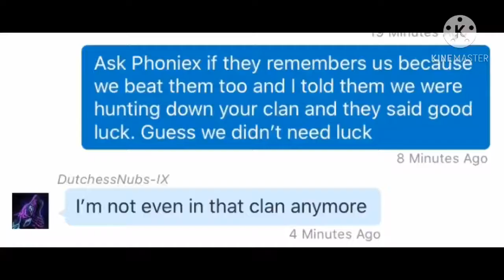Lady Bums boss battle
Back story is, this user and her clan trolled my noob friends and thought that they were good but they are just toxic one trick pony’s , and I dislike using the word toxic but I gotta use it just this once.